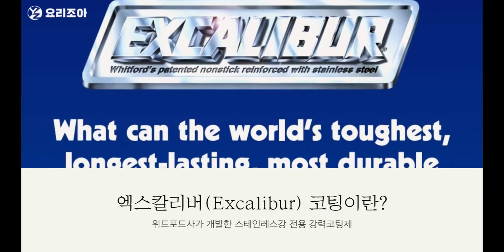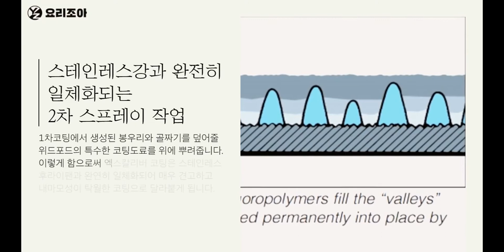위드포드사의 매우 특별한 엑스칼리버(Excalibur) 코팅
엑스칼리버 코팅은 왜 좋은가에 대한 설명입니다.